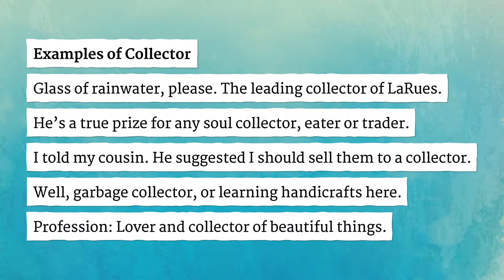COLLECTOR pronunciation • How to pronounce COLLECTOR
How to say Collector in British English and American English?